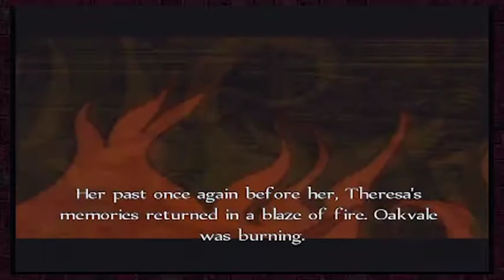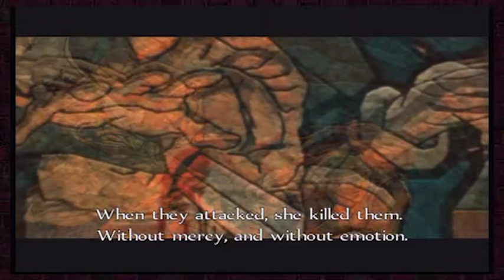Fable: Anniversary - Part 19 - Twinblade and the Seeress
we are about to get some serious answers as to what is going on around here. like why do i look so good in bandit leather?